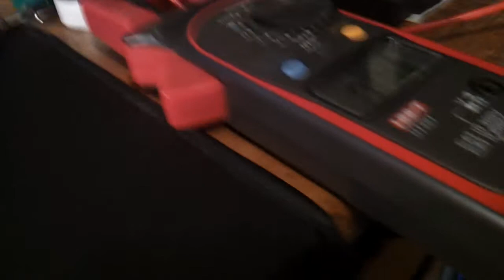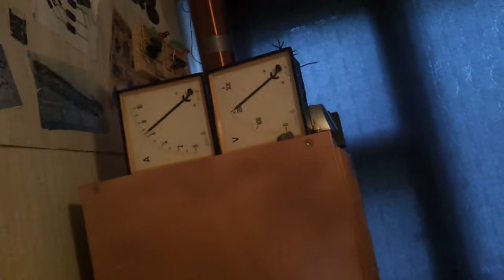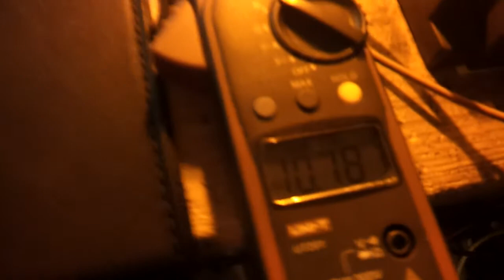SODIUM ARC LAMP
At last i made a good drive unit for this 250W sodium arc lamp